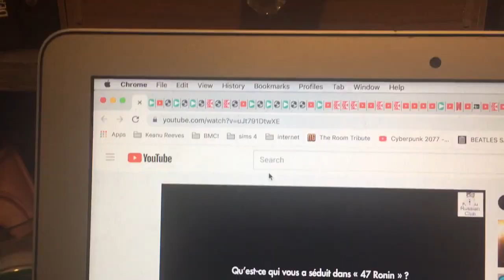The bad sequel to Teenwolf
If you could believe it,the sequel is surprisingly a little bit better then the first movie